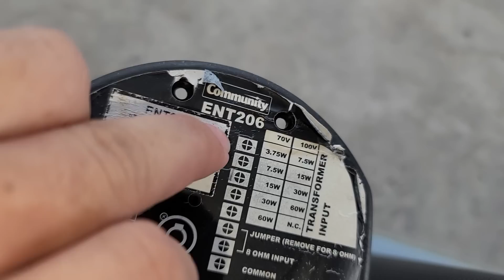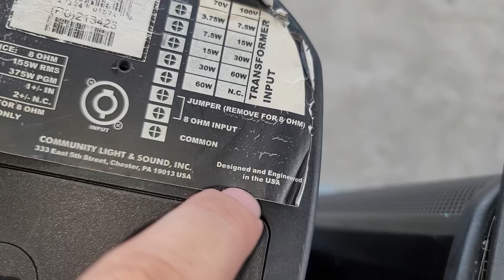Loa colum community bãi usa 12loa 1thùng vừa nghe vừa hát. Lh 0966.812.781